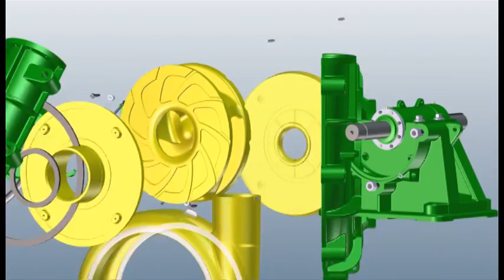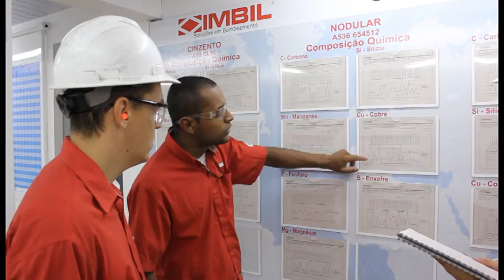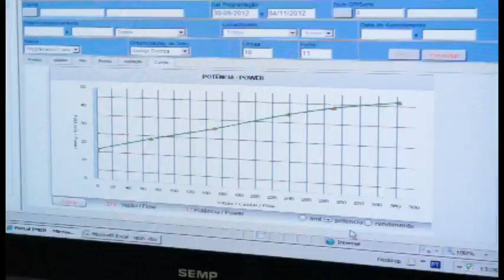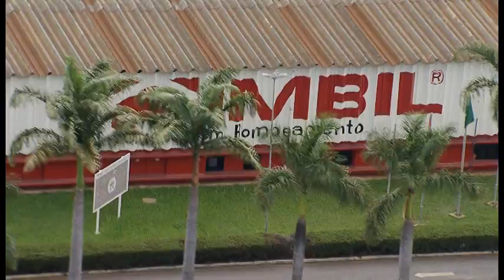IMBIL PUMPING SOLUTIONS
The Company: IMBIL- Indústria e Manutenção de Bombas ITA Ltda. is a 100% Brazilian, closely held company operating in the segment of single and multi-stage Centrifugal Pumps since 1982. It is headquartered in the city of Itapira (São Paulo) in a private area of 120,000 m², with 23,500 m² of built-up land.

ISO 9001:2008 certified by BVC (Bureau Veritas Certification) since 1996. Since then, Imbil has been constantly seeking national and internacional recognition and in 2010 it obtained the Certificate of Registration and Record Classification (CRCC, Certicado de Registro e Classificação Cadastral) by Petrobras with an average score of 95% in the 06 audited modules. Its supply scope was then raised, and now includes the material families 001-Horizontal Centrifugal Pump according to API 610, 002-Horizontal Centrifugal Pump for the Pumping of Clean Water and Wastewarter Discharge according to Proprietary Design, 003-Centrifugal Process Pumps according to ASME B73.1, 004-Horizontal Centrifugal Pump for Fire Protection according to NPFA 20 and 005-Horizontal Centrifugal Pump for Non-standardized Industrial Units According to Manufacturer Standard.

On the eve of its 30th Anniversary in the market, IMBIL Core Business defined as "Pumping Solutions" and operates with a Distribution Network in Brazil and throughout Latin America, in addition to Business Partners in the US and Europe. It is present in the segments of Sugar and Alcohol, Chemical and Petrochemical, Pulp and Paper, Irrigation, Air Conditioning, Sanitation, Textile, Fire Fighting, Boiler Feeding, Mining and Industries as a whole.

Its entire product line is manufactured using cast and nodular iron alloys and special materials, according to the customer needs, such as: stainless steel, carbon steel, super-alloys and wear-resistant alloys (abrasion and corrosion). It is a medium-sized company that employs more than 700 professionals in its Divisons, Foundry and Administration, 20% of which have a university degree.

Rua Jacob Audi, 690 - Vila Izaura
Itapira - SP
Brazil
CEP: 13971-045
Toll Free Number (Brazil only): 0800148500